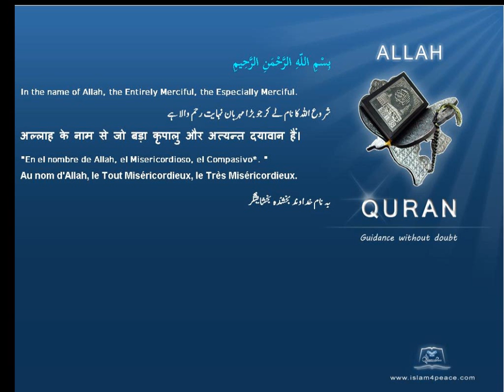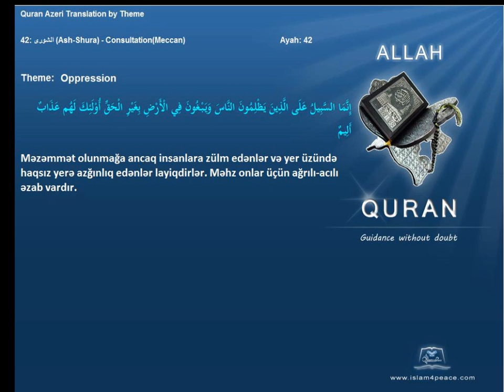Quran by Theme Azeri Oppression Islam4Peace com